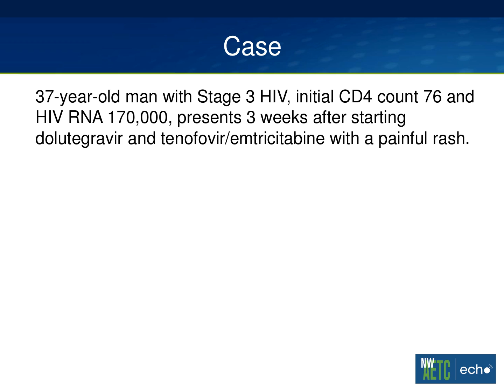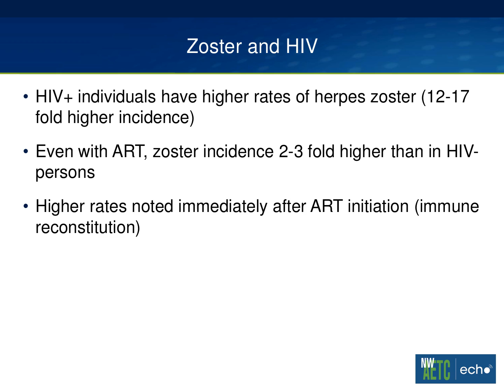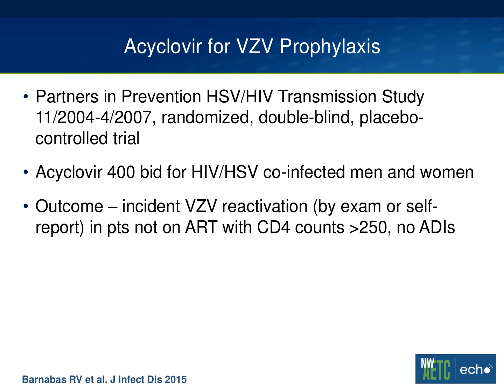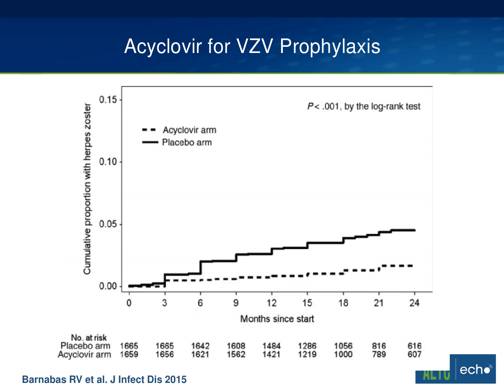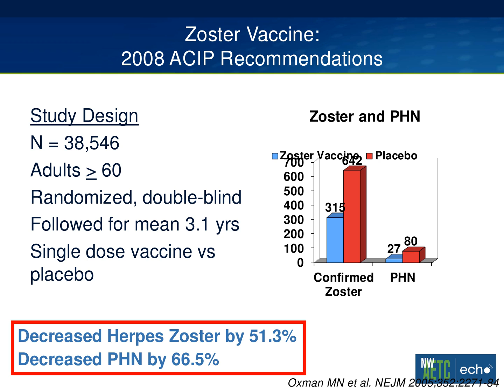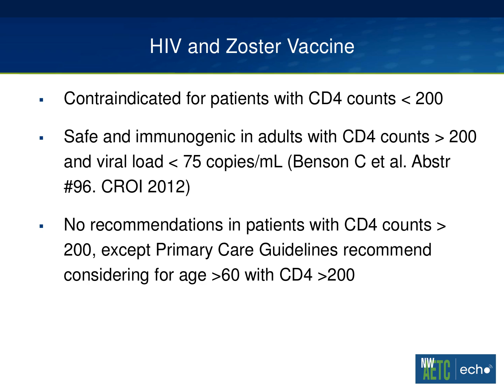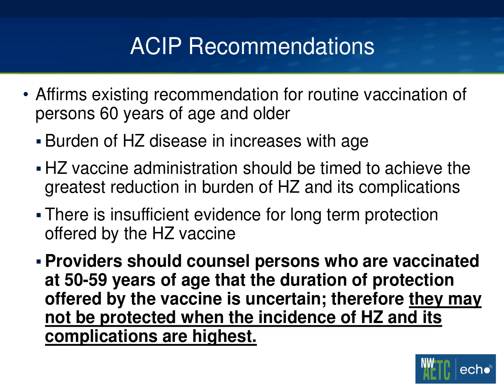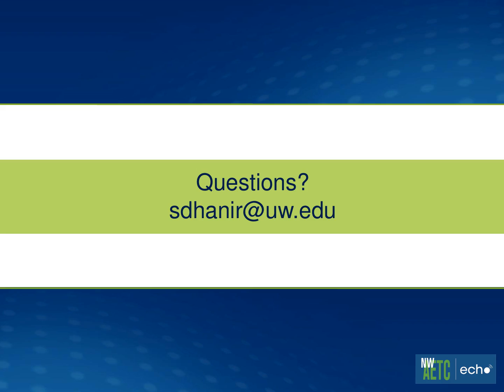HIV and Prevention of Herpes Zoster